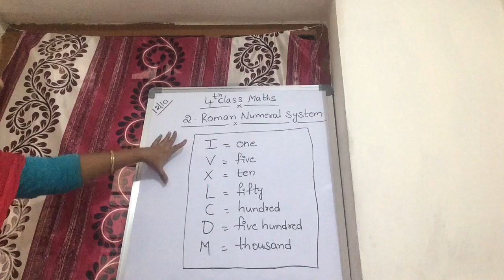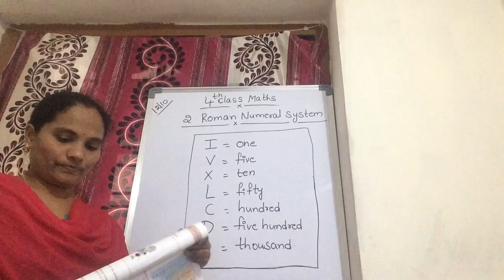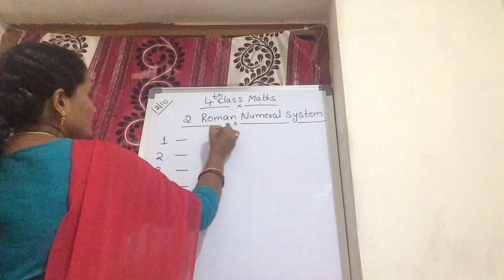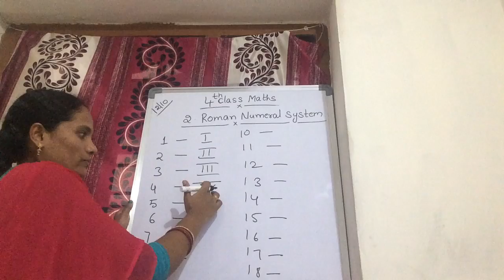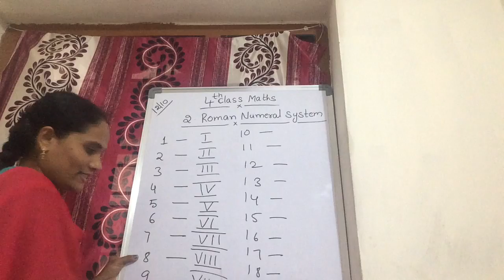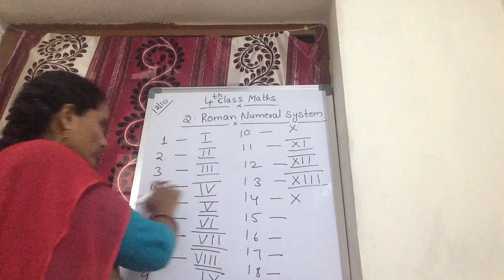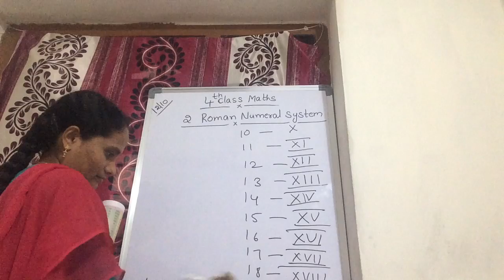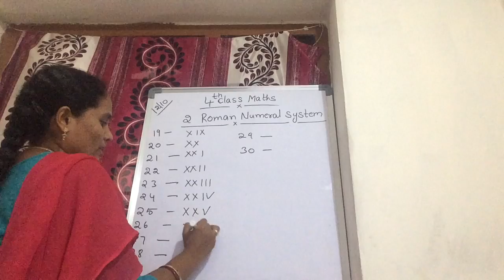4th Class - Mathematics-12/10/20